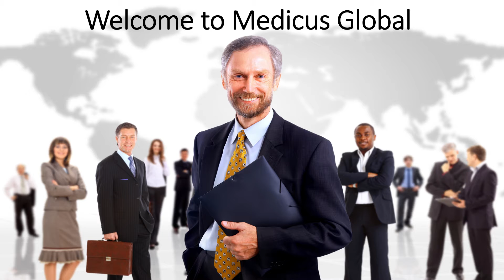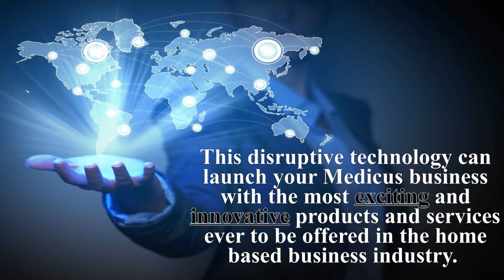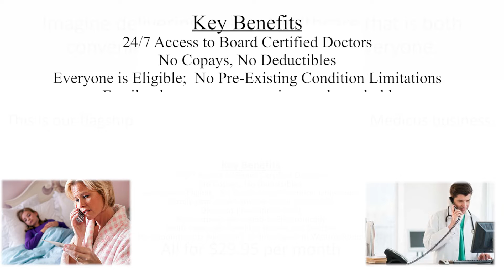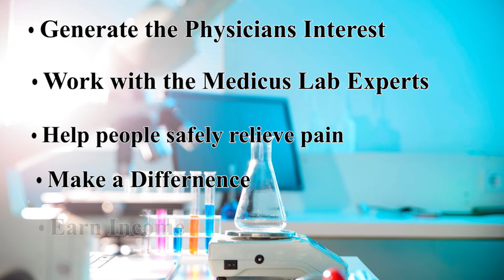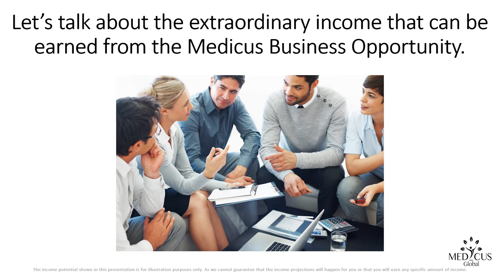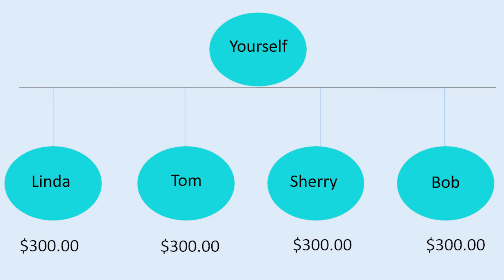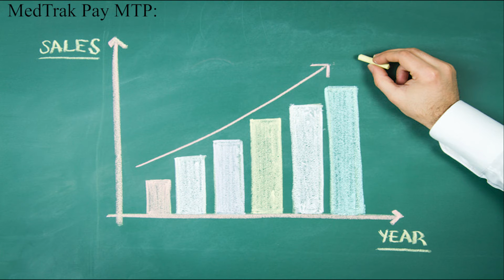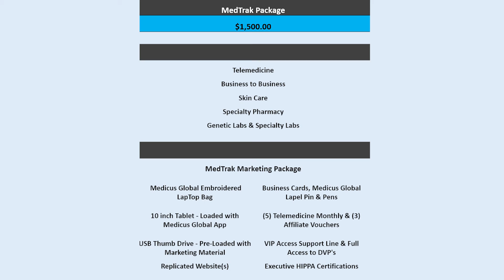Medicus Global Training Video